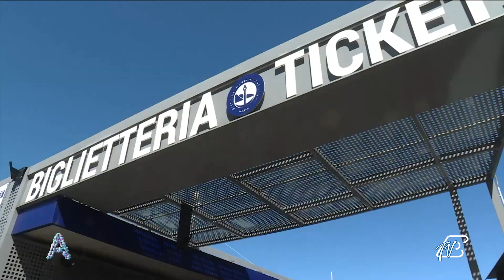ANGOLI 25/4/2023: 12 COCKTAIL PER 12 STORIE - MIXING - IL NUOVO ROMANZO DI DADA MONTAROLO